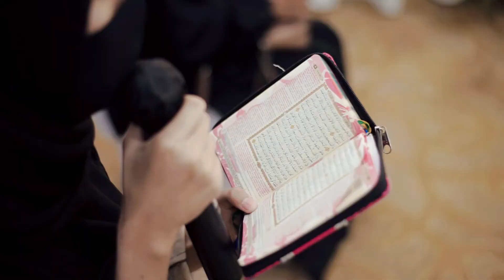Wedding Cinematic Agung & Stiffi l Menara 165